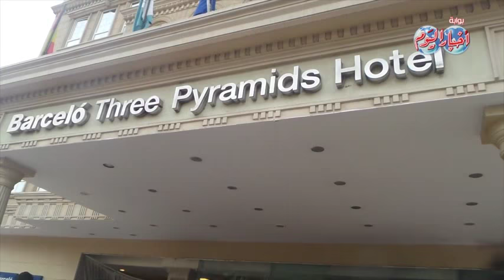​شهود عيان يكشفون تفاصيل الهجوم على فندق الأهرامات الثلاثة